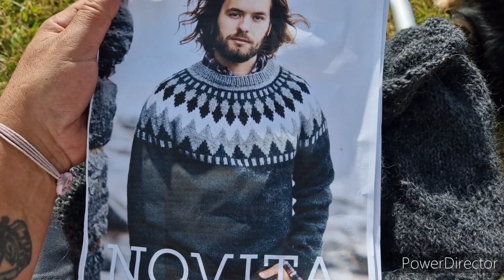camper Ein Tag im Camerleben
Blümchen pflücken und Essen bestellen